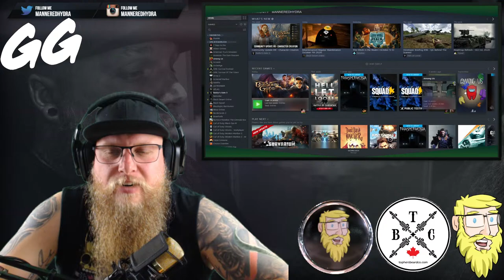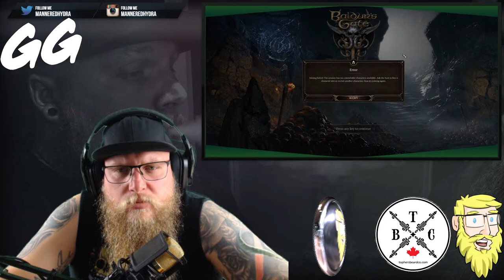Baldur's Gate 3 Early Access / Live Gameplay / PC / Multiplayer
Today we take a look at Baldur's Gate 3 and begin the long waited adventure!

Hail Hydrate and hello!

My name is Manneredhydra, a bearded content creator looking for a place to call home. I've been an online content creator for 6 years. Looking to creator a fun and community oriented place for everyone!